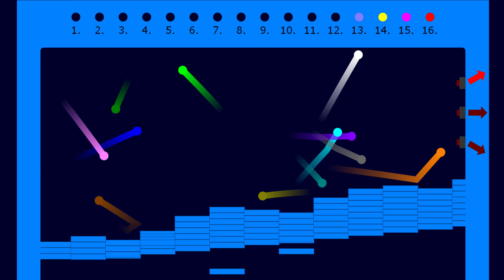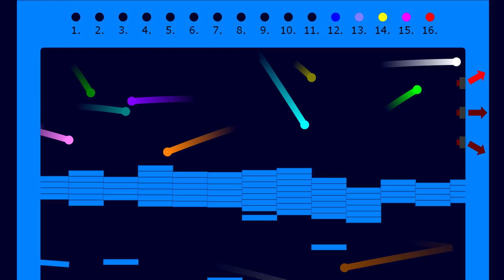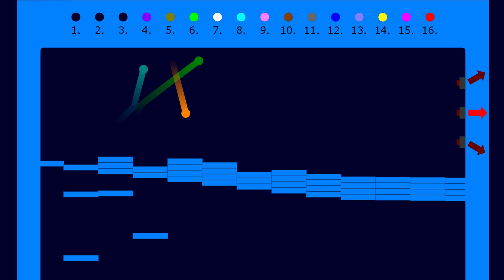The Vanishing Floor - Marble Run Race ASRM in Algodoo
♡Jake Che♡